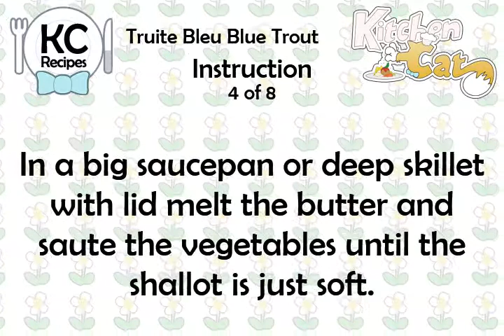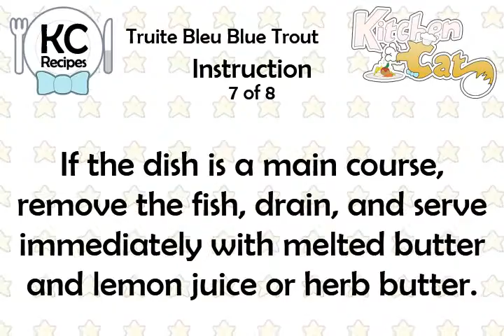Truite Bleu Blue Trout - Kitchen Cat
★ Kitchen Cat ★ Truite Bleu Blue Trout Recipe.
For this recipe you will need:
✰ ✰ ✰ ✰ ✰ INGREDIENTS ✰ ✰ ✰ ✰ ✰
2 tb : Fresh Parsley; Minced
2 tb : Butter
1 Rib : Celery; W/leaves and Chopped
5 10-inch : Whole Trouts
3 c : Water
1 c : White Wine; or Dry Vermouth
1 tb : Salt
1 : Shallot of Scallion; Minced
1 : Dressed Trout; Head and All, But Cut Into Chunks
1 : Bay Leaf
3 tb : Tarragon Vinegar
1/2 ts : Thyme
1 : Carrot; Thinly Sliced
6 : Peppercorns